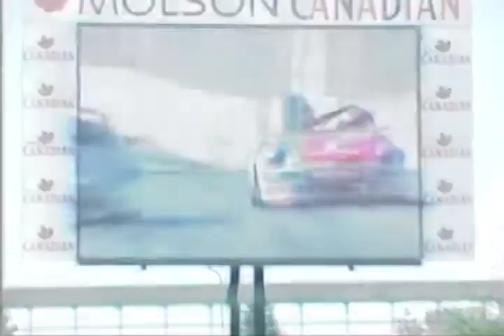Bill Okell Motorsports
Bill Okell, Victoria race car driver.